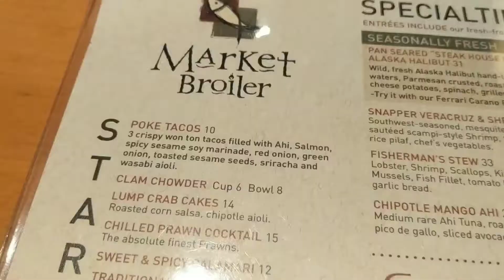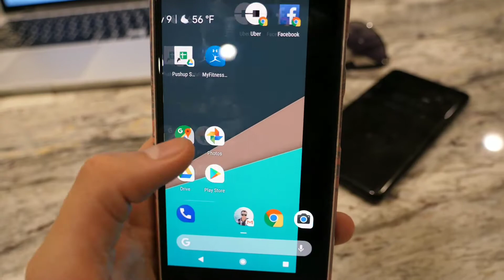Google IO 2018 day 2 - Episode 125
Hanging out at Google IO 2018. Then having a nice dinner before having deep conversations about what's important to us.